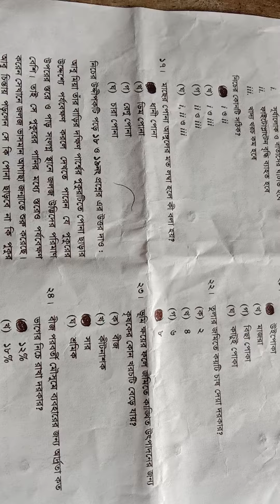||ssc agriculture MCQ Solution ||barisal board||এসএসসি কৃষি শিক্ষা||Ranjit Sir